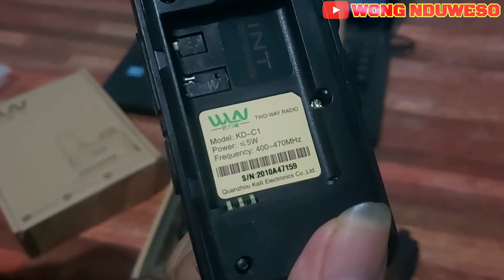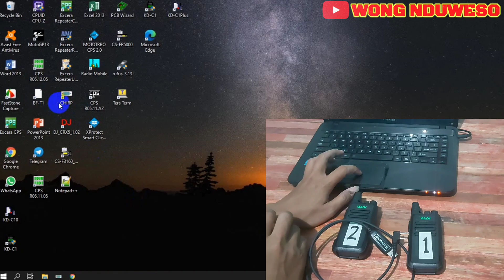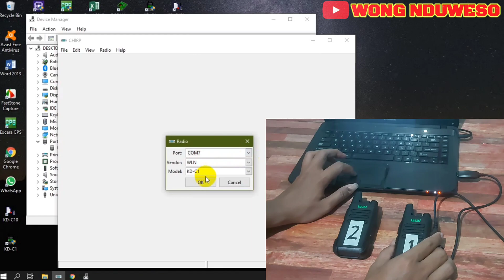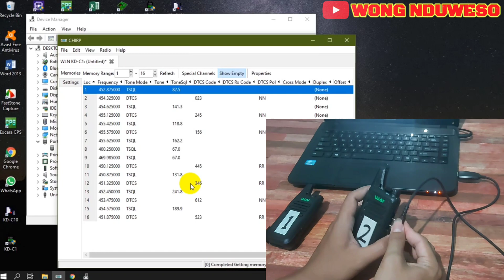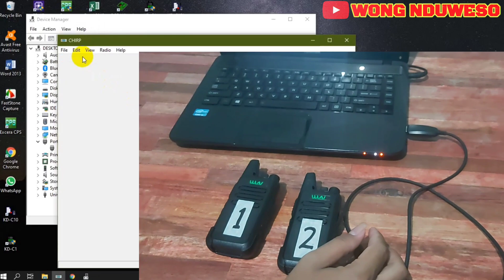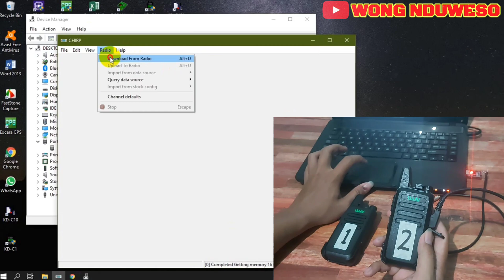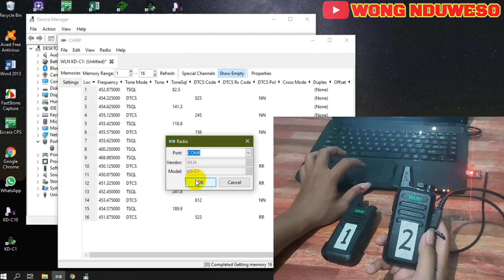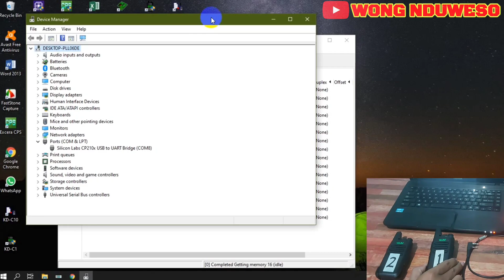Cara setting frekuensi & cara mengatasi radio WLN yang tidak bisa disetting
Video ini berisi tentang cara setting frekuensi radio WLN KD-C1, dan juga solusi mengatasi radio WLN KD-C1 yang tidak bisa disetting.
Pemrograman menggunakan software CHIRP,